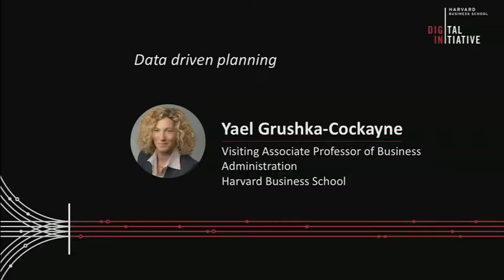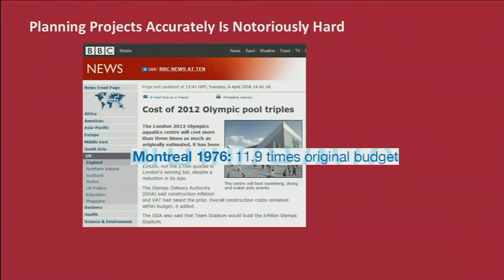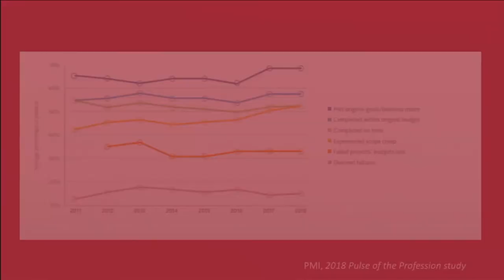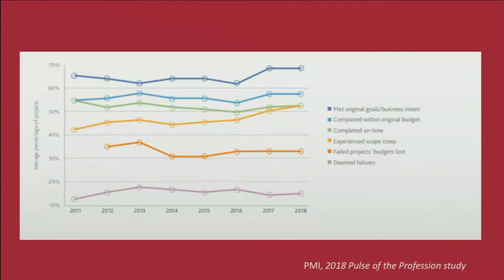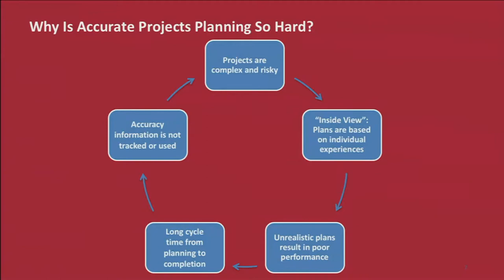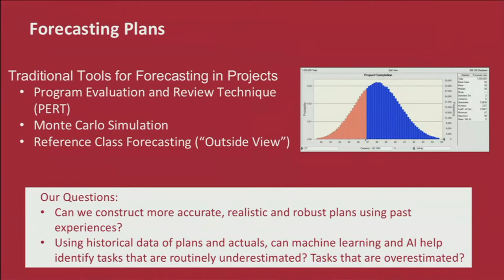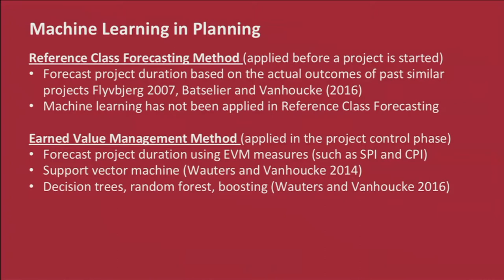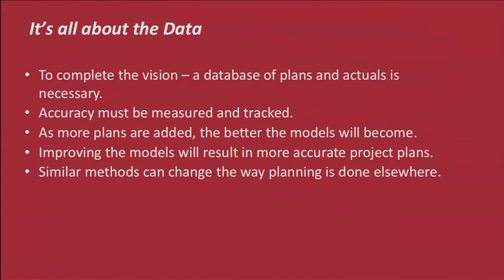Data driven planning | Yael Grushka Cockayne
In this talk from the Harvard Business School 2019 Future Assembly, Yael Grushka-Cockayne (HBS) presents "Data driven planning."